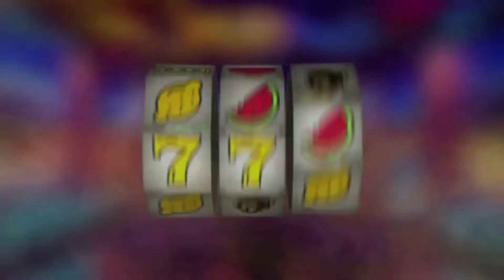LRUKY JINGLE JACKPOT!!!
Hey!!! fellow slot players this is a Branch off of Mortal Gaming!, as you know Jackpot Slots Fantasies we bring Quality! to Slot Play  I'm a Young man enjoying an old man's game, I really enjoyed working with my pops on His channel so I wanted to bring an Awesome variety of kp3 games mainly and also other Slot platforms soon to come, that my dad may not want to post or hasn't yet thanked enjoy